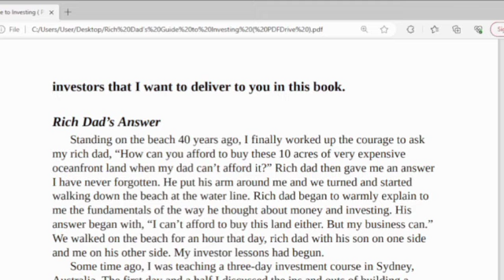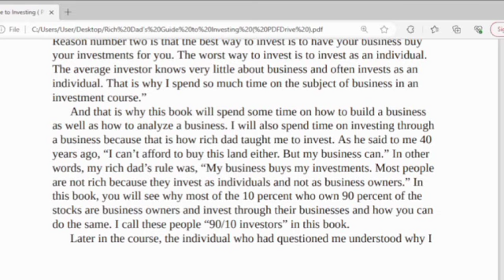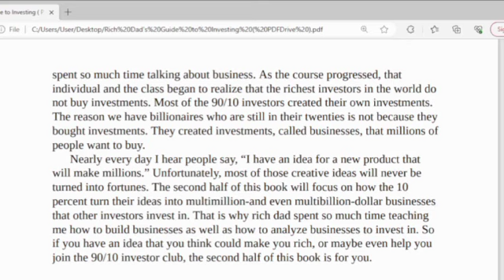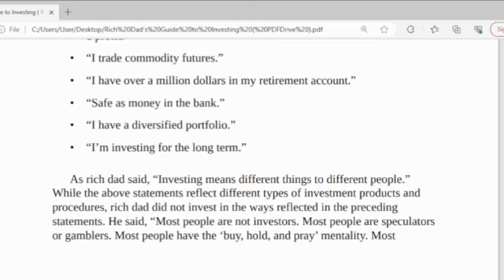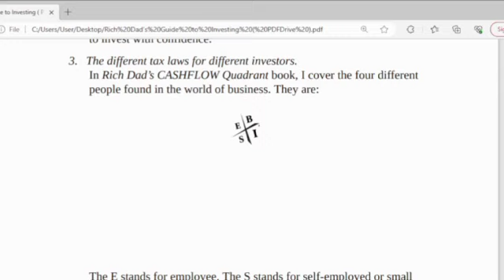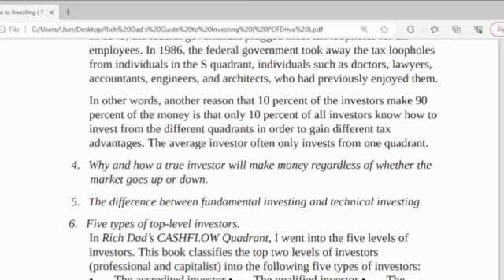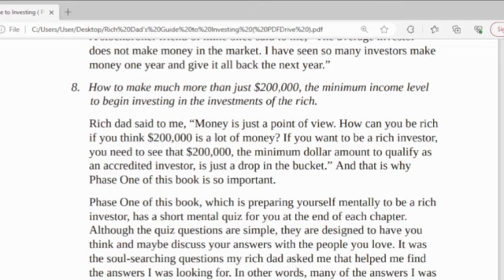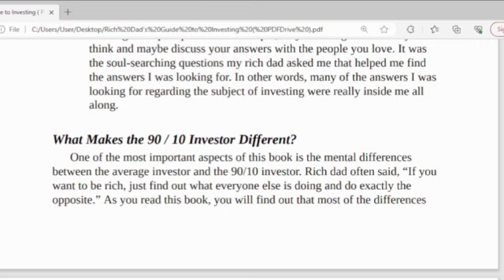Rich Dad Guide's to Investing: Introduction3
IT IS A VERY GOOD VIDEO. TRYING TO LISTEN THIS AUDIO VIDEO AGAIN AND AGAIN , YOU WILL KNOW WHAT AND HOW TO INVEST BOTH YOUR TIME AND MONEY , ESPECIALLY SENTENCES CREATED CHARLES  ROBERT T. KIYOSAKI  ABOUT HOW TO INVEST YOUR MONEY IN THE RIGHT BUSINESS AND IN THE RIGHT TIME,   YOU READ OR LISTEN TO THEM AGAIN AND AGAIN AND PRACTICES FOR AT LEAST 15 DAYS YOUR SUBCONSCIOUS MIND WILL THINK SO AS TO FIND REASONS BY THE TIME IT FINDS THE GREAT REASONS ABOUT HOW TO SOLVE THESE PROBLEMS OF INVESTING IT WILL SAVE LITTLE BY LITTLE IN YOUR MIND AND YOU WILL GET MUCH THESE INFORMATION, SO YOUR MIND WILL INSPIRE YOU TO DO ACTIONS TOWARDS THE REAL YOU AND YOU WILL KNOW WHICH BUSINESS  TO INVEST TO GET MUCH MONEY AND BECOME MILLIONAIRES AND BILLIONAIRES . THANKS FOR LISTENING! PLEASE HELP SUBSCRIBE MY YOUTUBE CHANNEL TO GET MORE VIDEOS OR AUDIOBOOKS  WITH EXPLAINATINS FROM MILLIONAIRES, BILLIONAIRES, GURU, MOTIVATIONAL SPEAKERS, PSYCHOLOGIST, PSYCHO-THERAPIES ETC. AROUND THE WORLD. (rICH Dad Guide's to investing_)